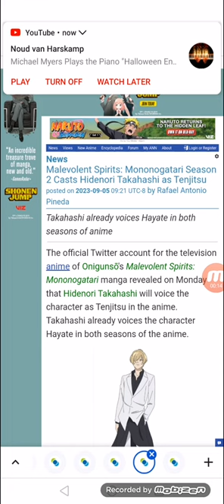Malevolent Spirits: Mononogatari Season 2 Casts Hidenori Takahashi as Tenjitsu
Takahashi already voices Hayate in both seasons of anime